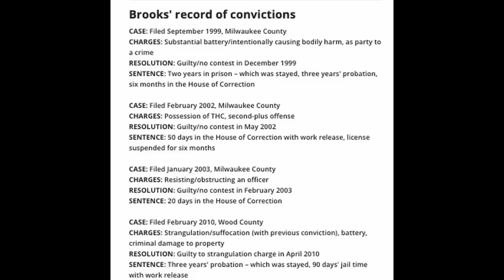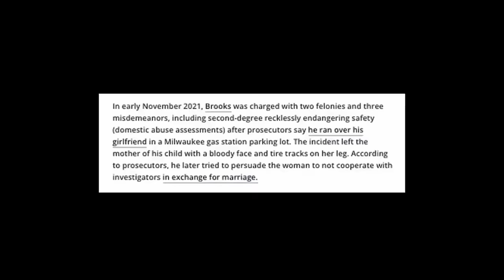When A Mass Killer Snaps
In this JCS inspired true crime documentary, we do a deep dive into the strange and disturbing case of Darrell Brooks. This episode explores the crime, the capture, the interrogation and the legal aftermath.

This is a corrected, slightly updated and fully LICENSED rerelease of our episode titled "The Devil And Darrell Brooks" - which can be viewed

CORRECTIONS:

My apologies for the change in audio quality, this video was recorded on old equipment. This is only temporary and we will be back to the new gear next video!

Australia: 131114
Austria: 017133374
Belgium: 106
Bosnia & Herzegovina: 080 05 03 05
Botswana: 3911270
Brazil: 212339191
Bulgaria: 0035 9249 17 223
Canada: 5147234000 (Montreal); 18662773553 (outside Montreal)
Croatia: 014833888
Egypt: 7621602
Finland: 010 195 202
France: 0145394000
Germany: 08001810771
Holland: 09000767
Hungary: 116123
Iceland: 1717
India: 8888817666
Ireland: +116 123
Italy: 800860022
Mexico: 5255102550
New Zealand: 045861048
Netherlands: 09000113
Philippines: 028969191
Poland: 5270000
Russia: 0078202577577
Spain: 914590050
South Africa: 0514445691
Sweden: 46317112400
Switzerland: 143
United Kingdom: 116123
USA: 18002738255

JCS Inspired